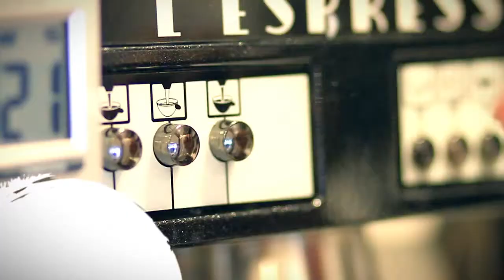Coffee Academy by William Angliss